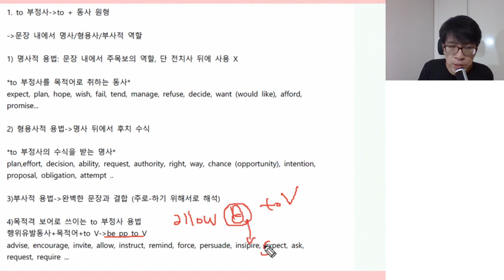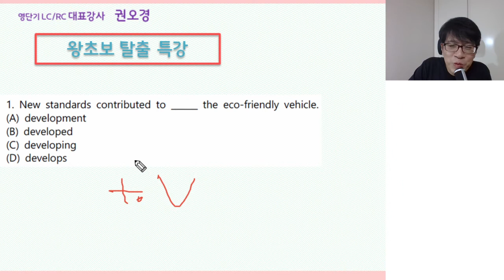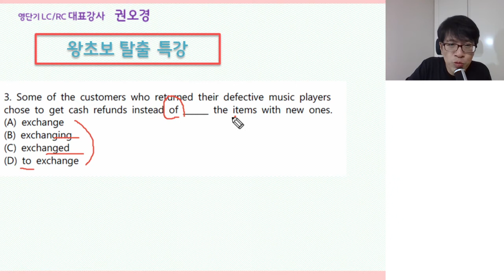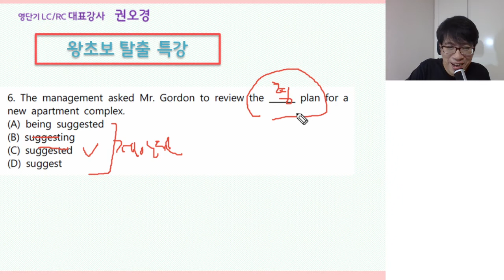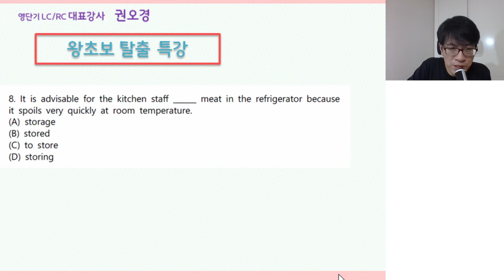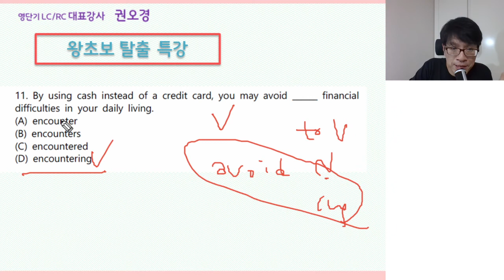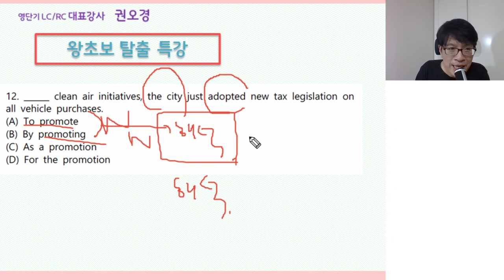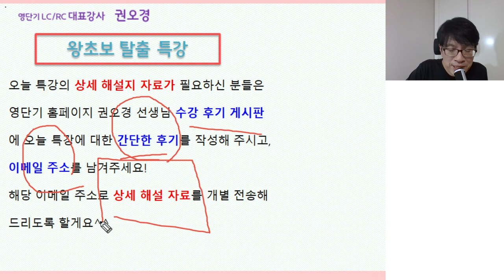[영단기/토익] 시간단축 기술, 권오경 선생님의 영TV LIVE! 11월 왕초보 탈출 특강: 준동사 편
시간을 단축하는 기적의 문풀 스킬!
초단기 750+, 핵심을 파고드는 LC/RC의 진수 권오경 선생님!
11월 왕초보 탈출: 준동사 특강! (Feat. 실시간 라이브)

기적의 시간 단축 특강+ 천기누설 벼락치기 라이브에 참여하고 싶다면?
지금 무료 라이브 신청하기!